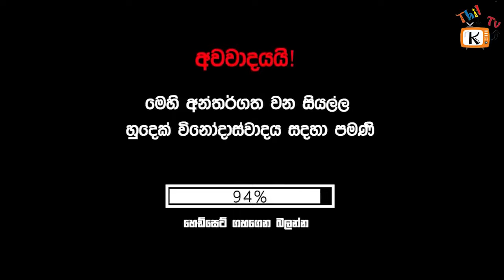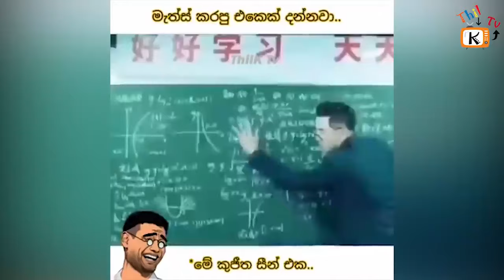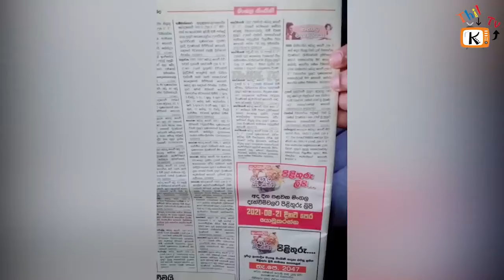Meme Athal Sinhala | Funny MeMes 85.0 | SL MEME Review🇱🇰